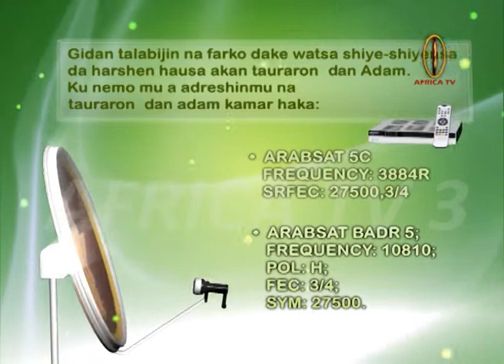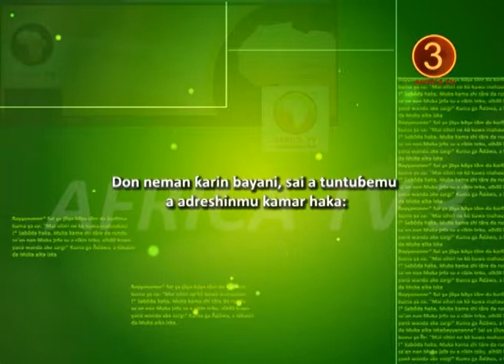AFRICA TV 3 - HAƘƘOƘIN GAƁƁAI - 04 (HAUSA) Sh. Abdullahi Usman Gadon Ƙaya